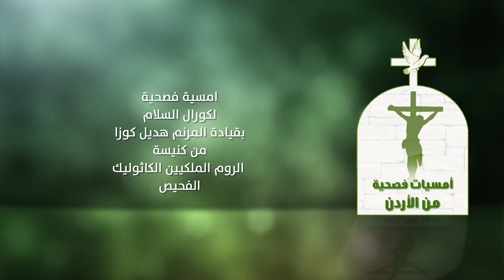نورسات الأردن : امسية فصحية لكورال السلام بقيادة المرنم هديل كوزا 2018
كنيسة الروم الملكيين الكاثوليك /الفحيص